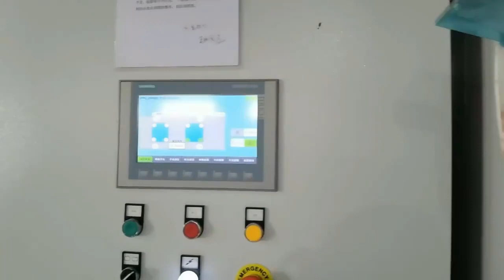woodworking wood flooring spray painting machine CNC Intelligence spray machine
Equipment size: 3.5*4.5*5.3M
Working width: 1300mm-2550mm
Application: cabinet, door panel, closet, drawer, floor, bed, clothes rack, photo frame
Total length of production line: 60-90M